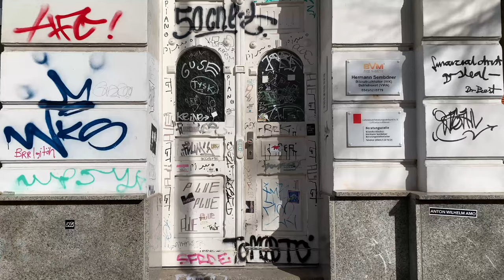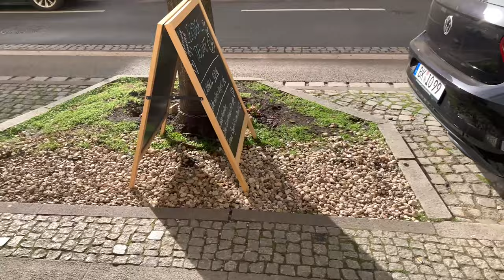そうだ、アイス食べに行こう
暖かくなった午後、アイスを食べに行きました。
ドイツ人は、男性も女性も子どももオトナもおじいちゃんもおばあちゃんも、アイスが大好き！！！
散歩に出かけたら、カフェでお茶したり、おっきなアイスパフェをぺろっと食べちゃったり。アイスのお店で買って食べながらお散歩したり。

ついこの間まではマイナス18度まで下がった気温もぐんぐん上がり、 今日は18度。
春はアイスのお店もオープンし始めます。
きっとみんな待ち遠しいはず。

わたしたちが訪れると、アイスのお店の前では、子どもたちが小さなアイスをぺろりと舐め合っていました。
お母さんはもうサンダル履きです。

春ですね。

I went to eat ice cream on a warm afternoon.
Germans love ice cream for men, women, children, adults, grandpas and grandmas! !! !!
When you go for a walk, you can have a cup of tea at a cafe or eat a big ice parfait.

The temperature, which had dropped to -18 degrees Celsius until recently, has risen steadily, and today it is 18 degrees Celsius.
Ice cream shops will also open in the spring.
I'm sure everyone can't wait.

When we visited, children were licking small ice creams in front of the ice cream shop.
Mom is already wearing sandals.

it's spring.

2021.2

Thanks great Music !